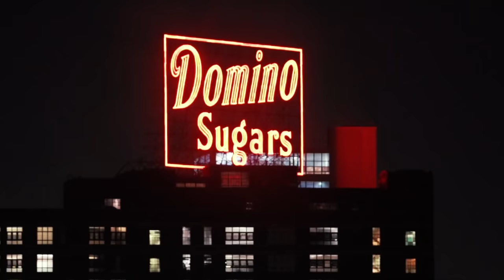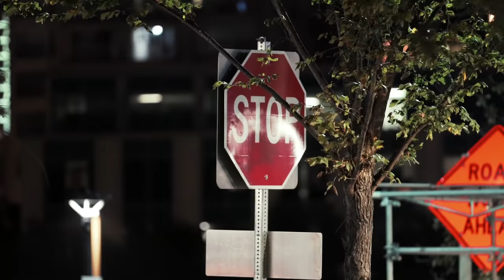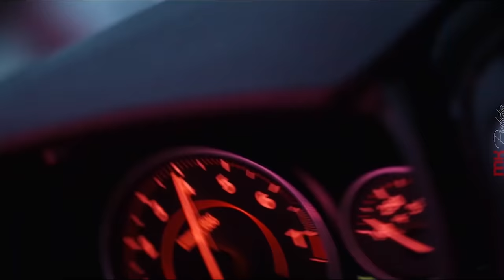blackbear - idfc [tiktok version] | Tik Tok Remix